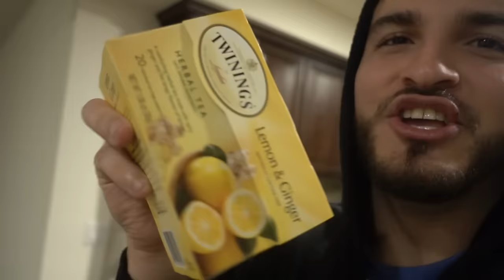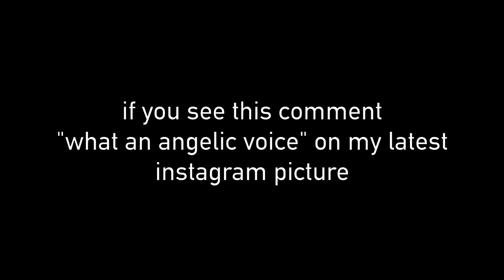THIS BURNED HIS EYES OUT!!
We all have a singing competition; Heath ends up burning his eyes out while removing his bags; Scott and I talk about my 100th vlog!!

if you see this comment choco taco